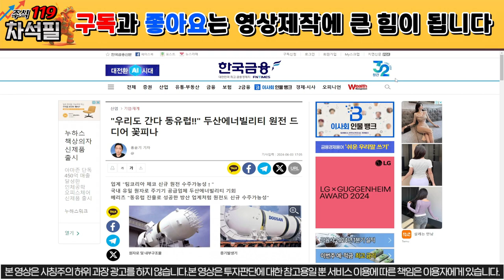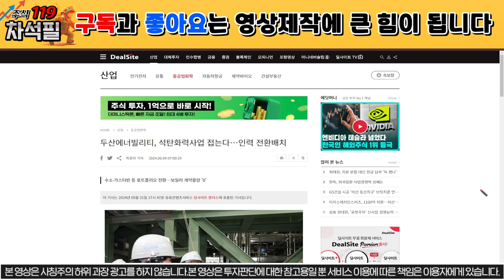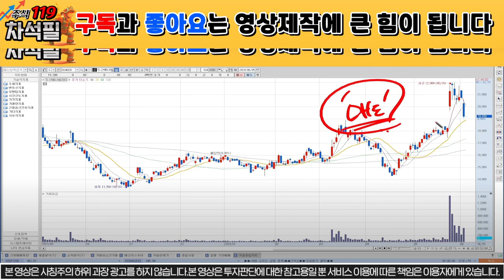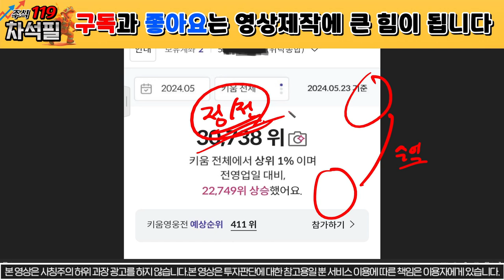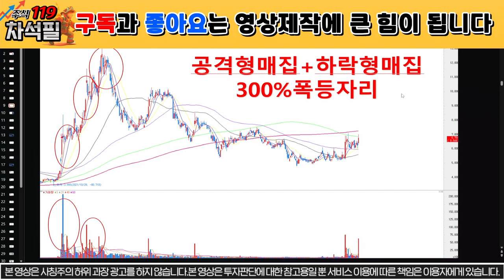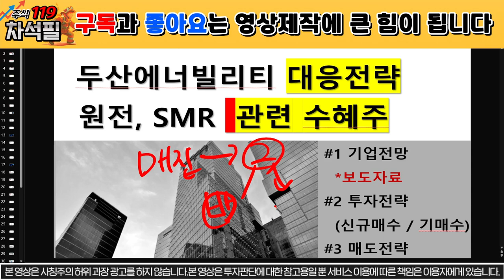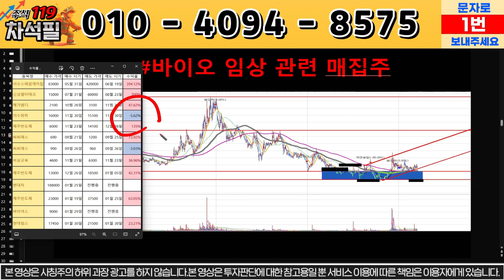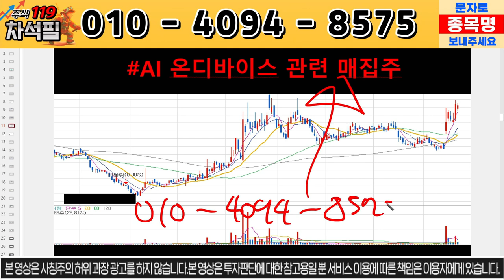[두산에너빌리티 주가 전망] 체코 수주 결정난다! 두산 대박났다! SMR 수주 대박! 원전주 대박! 두산에너빌리티 주운남 두산에너빌리티 돈천지 목표가 분석 원전관련주 SMR